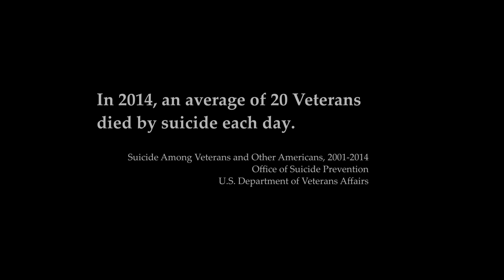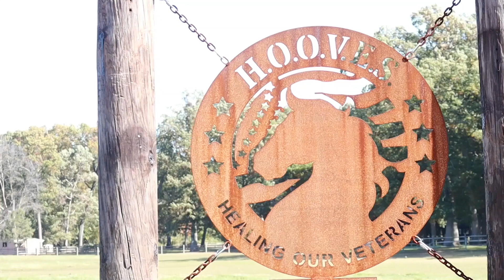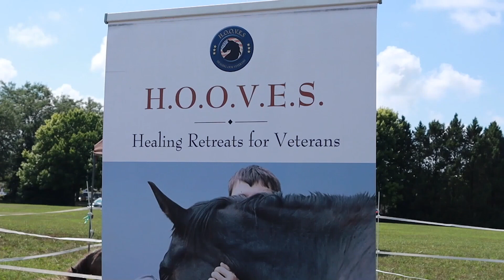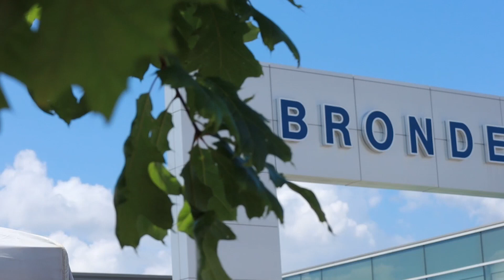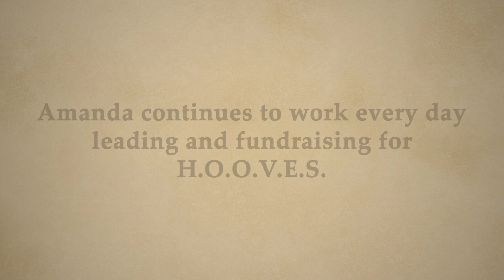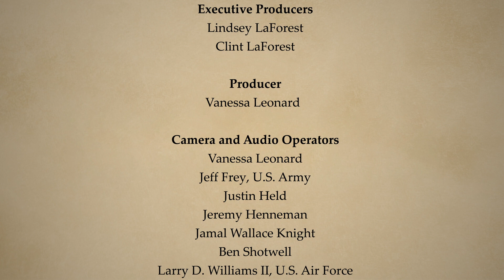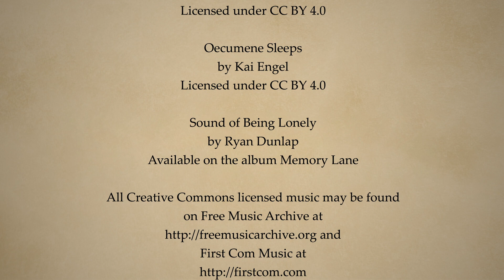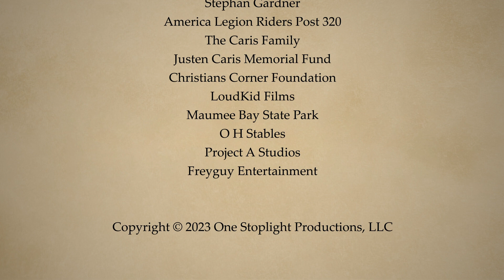Getting Stable | Mental Health Documentary | Full Movie | Veterans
Veterans of the United States military services enter into the H.O.O.V.E.S. program, whose mission is to heal, grow, and develop our heroes of the past, present, and future.

Stars: Amanda Held
Directed by Vanessa Leonard